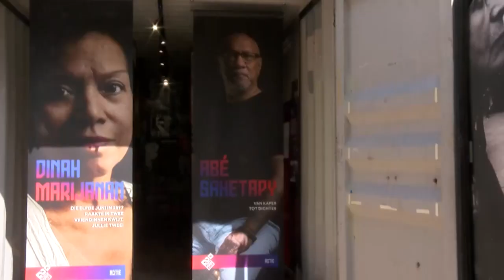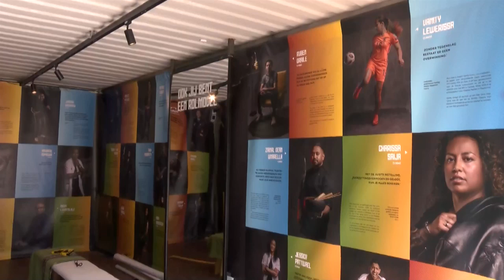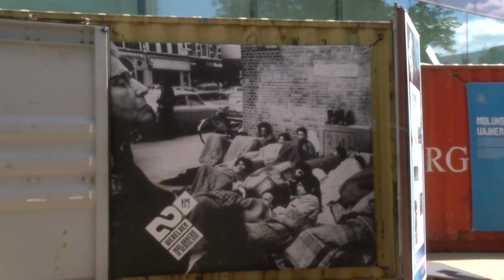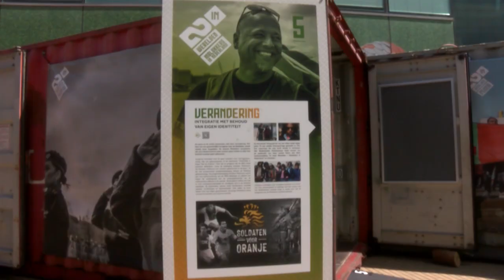70 Jaar Molukkers in nederland